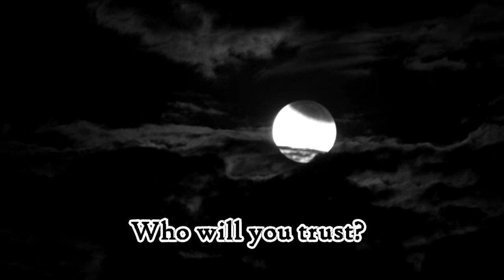Trick and Treat Visual novel in English for PC and Android